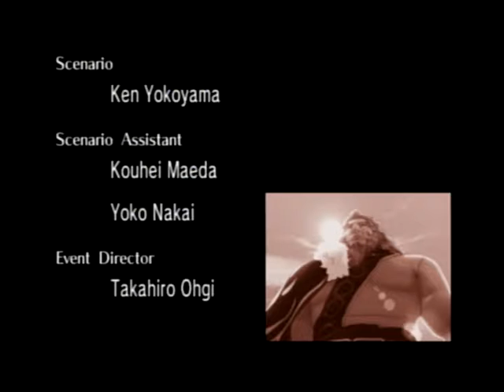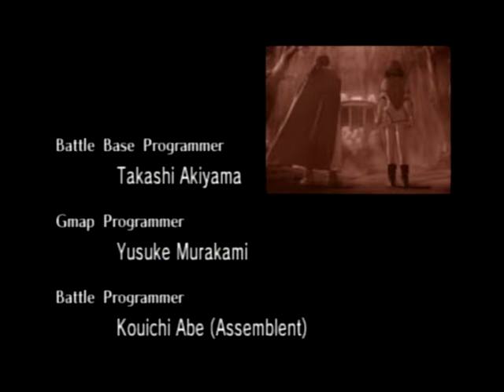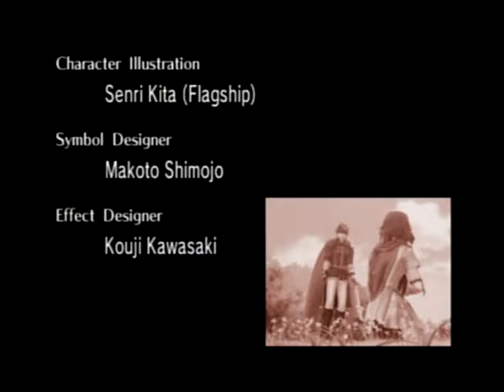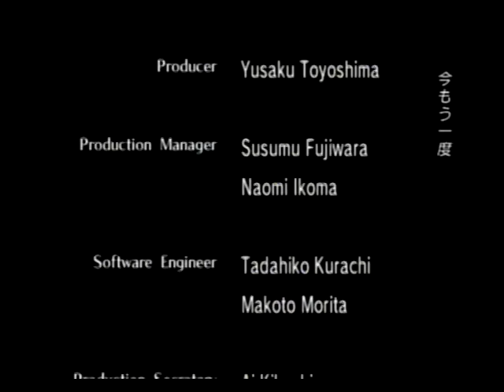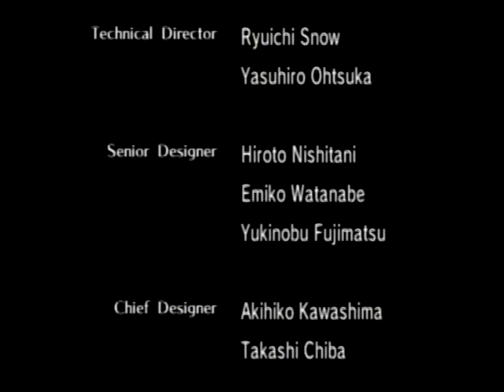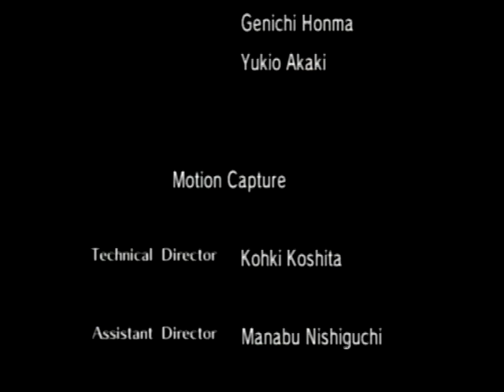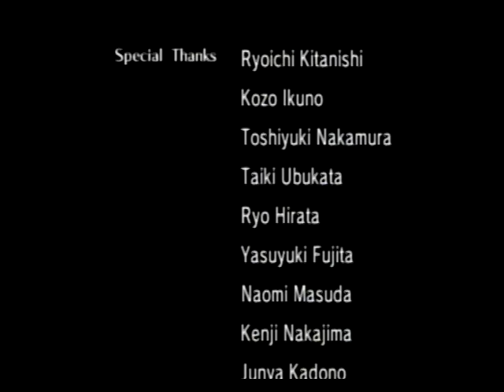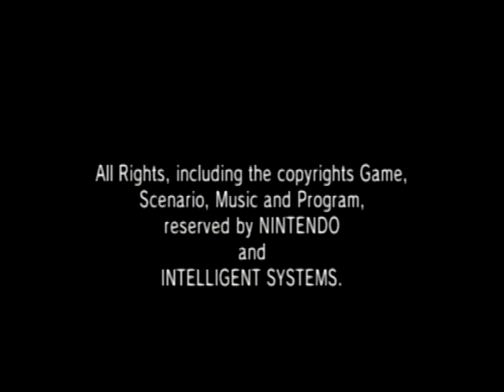【GC】ファイアーエムブレム蒼炎の軌跡 最終章 5/5 【スタートオンゲームズ】【スタゲー】【JAPAGE】